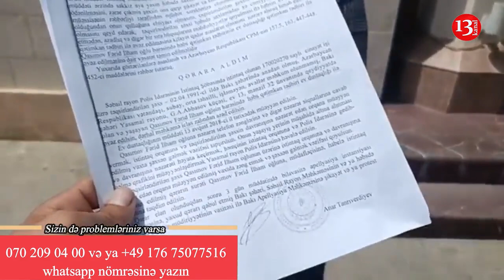"Polislər oğlumu döyərək, uydurulma məbləğə qol çəkdiriblər, QORXUMDAN EVİ SATDIM"-ANANIN AKSİYASI